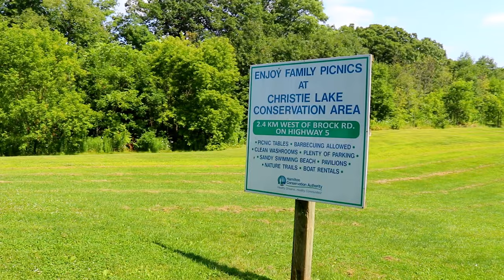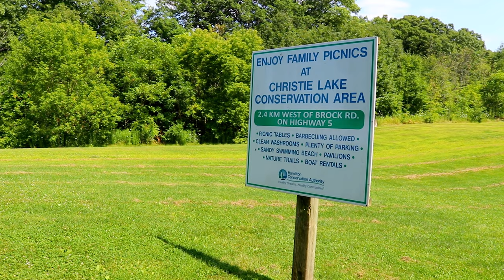WEBSTERS FALLS | ALBION FALLS | TEWS FALLS | DUNDAS PEAK | HAMILTON FALLS CANADA | EPISODE 2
ARLO | CHRISTIAN | ROY

This is episode 2 on our trip to Hamilton. Here, you could see God's wonderful creations and no one could ever create these beautiful masterpieces except our God alone.
The other 2 falls here are the Webster's falls and Albion falls. These falls have their own interesting history so check out this link to know more story behind these falls.

I would like to thank God first for keeping us safe on this trip and then to Arlo for bringing us (me and Roy) here.

1. Cayman - (Clean Version) HDBeenDope
4. KEEP IT ALIVE - STING